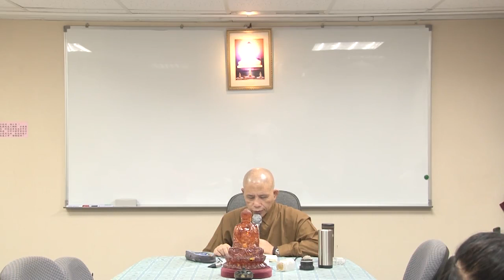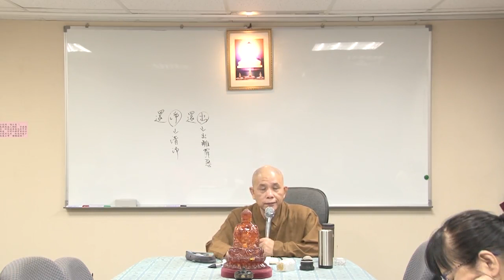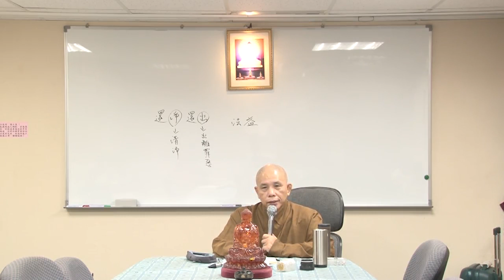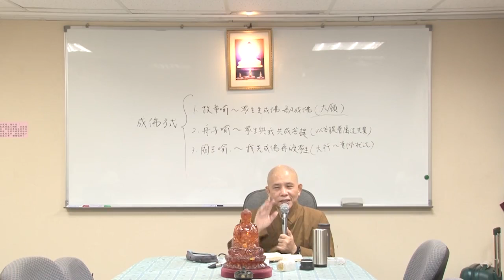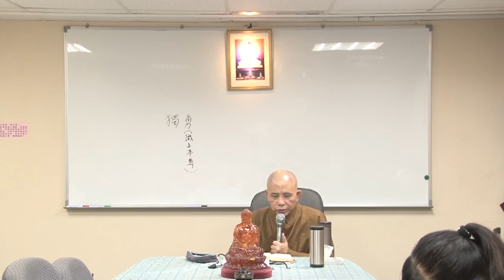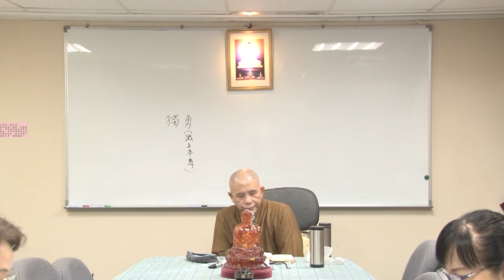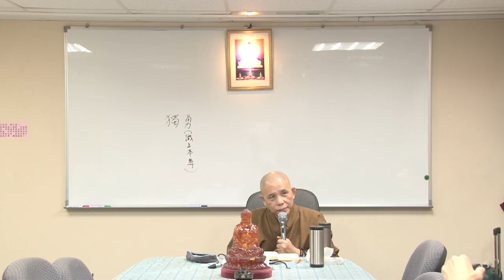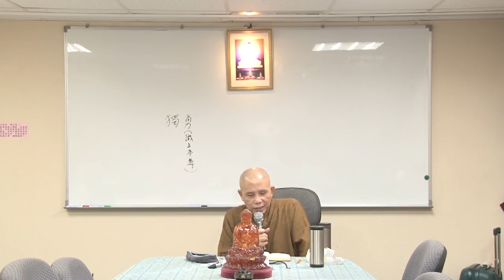廣論‧毗婆舍那--第006集/大顯法師主講